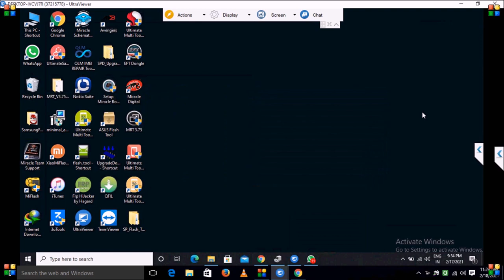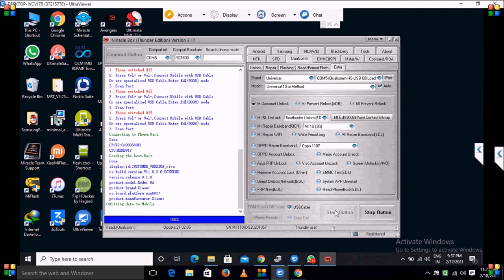Redmi 5A Mi Account!& FRP Unlock! by mitacle box